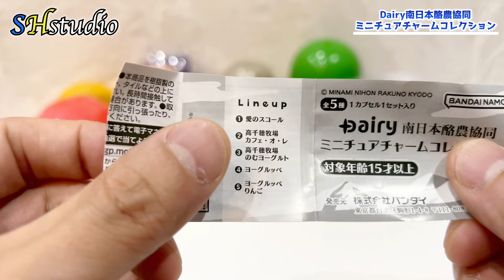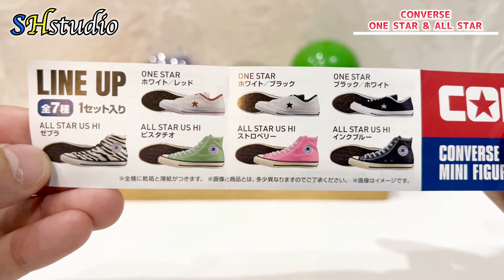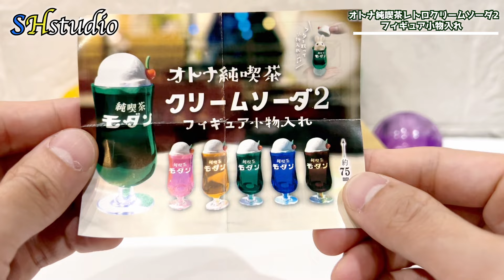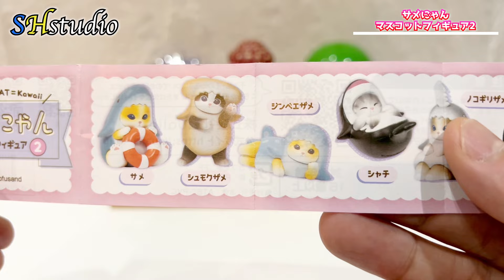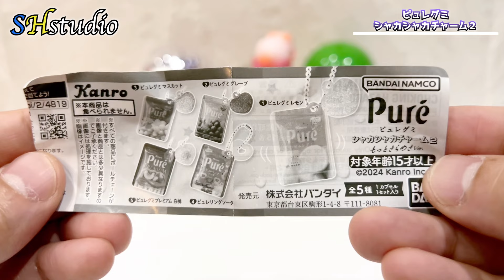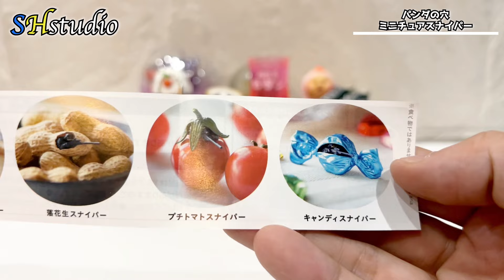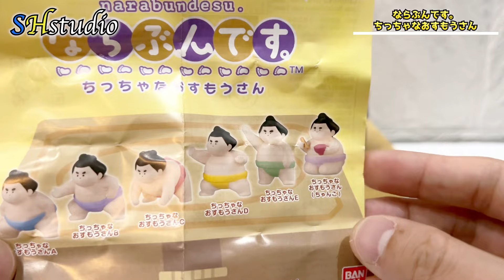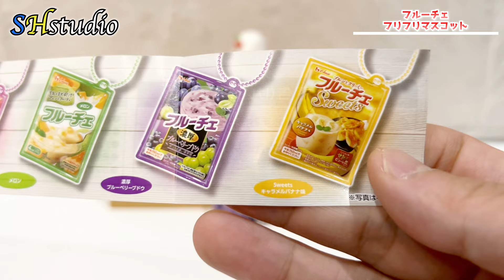【ガチャガチャ】もはやレベチ。5月に回した8個のガチャ開封！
大人もハマる【ガチャガチャのなる木#128 】

00:00 オープニング
00:11 Dairy南日本酪農協同ミニチュアチャームコレクション
01:09 CONVERSEONE STAR & ALL STAR US HIMINI FIGURE COLLECTION
03:01 オトナ純喫茶レトロクリームソーダ2フィギュア小物入れ
04:56 サメにゃんマスコットフィギュア2
06:24 ピュレグミシャカシャカチャーム2もっときらめきVer.
07:56 パンダの穴ミニチュアスナイパー
09:29 ならぶんです。ちっちゃなおすもうさん
10:59 フルーチェフリフリマスコット

キャスト
カクレモモジリ・ベニキノコビトfromこびとづかん

最新のガチャガチャ（ミニチュア系が多いかも？）を中心にアップロード中！
皆様の周りでおすすめのガチャガチャ（食品系・かわいい系・おもしろ系）
なんでも良いのでコメントにて教えて下さい☆